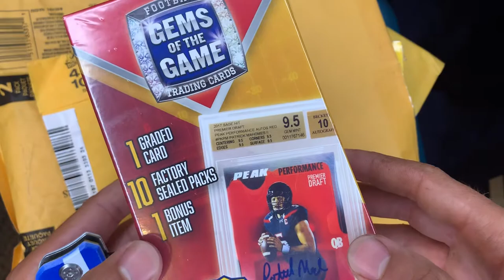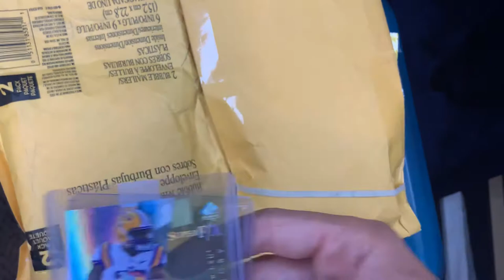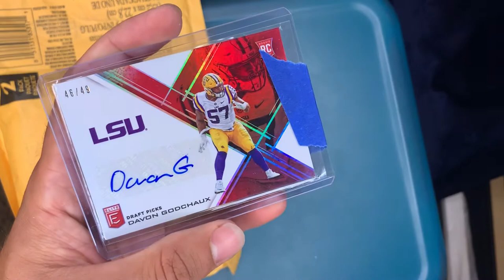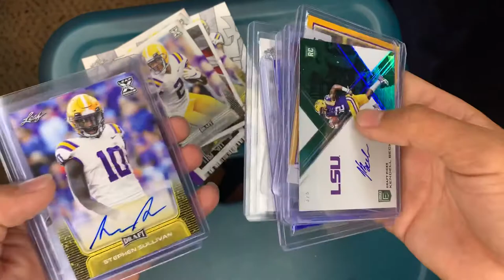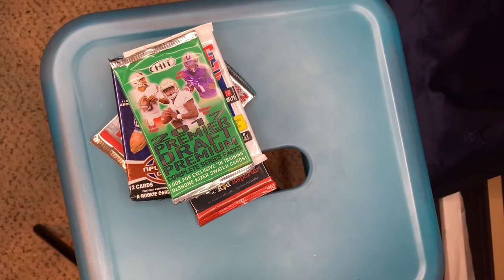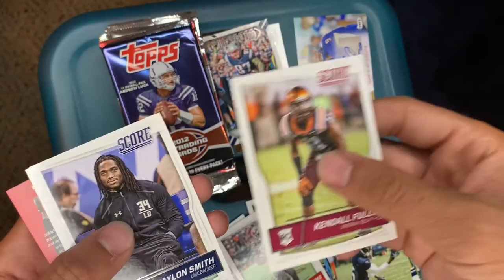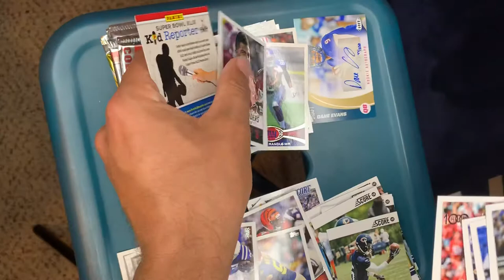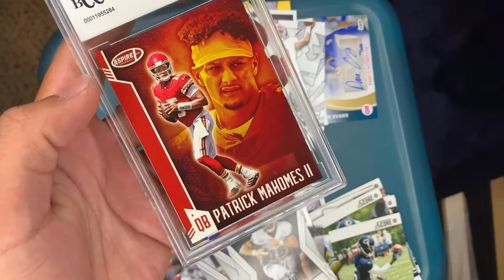GEMS OF THE GAME BOX OPENING AND MAIL DAY 🔥🔥🔥